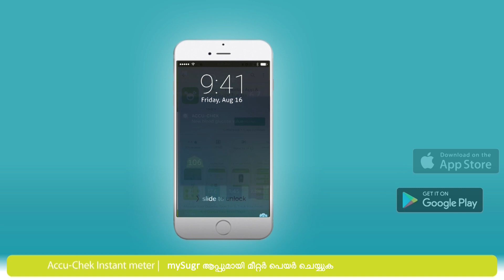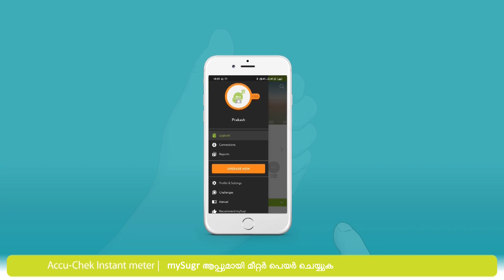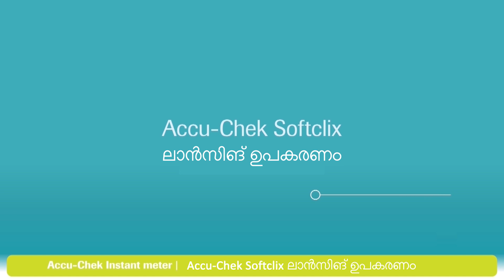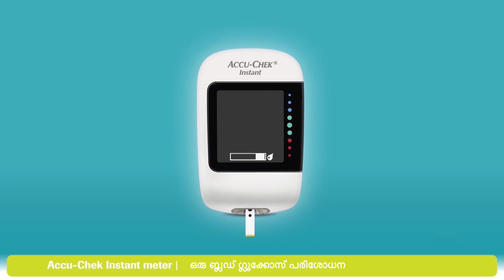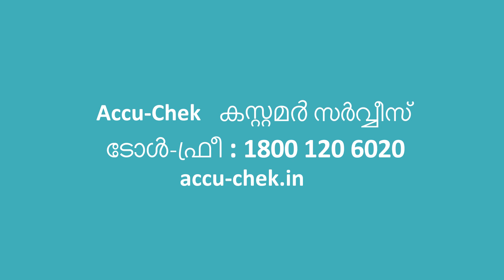Accu-Chek - Instant - How To Use video - Malayalam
Here's your guide to use the Accu-Chek Instant meter and synchronize the data with MSugr diabetes management app.